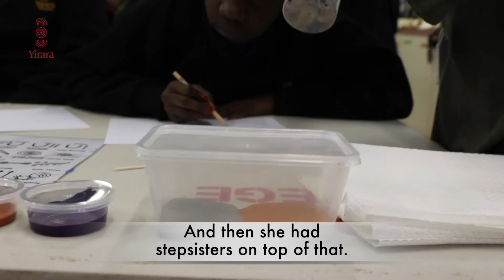Students from our Lady of Sion College, Melbourne spent the day with us. Come and have a look.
Lady of Sion College visit, Term 3 - 2018